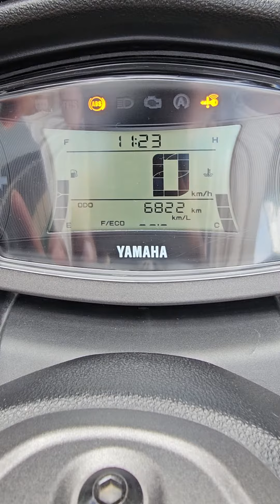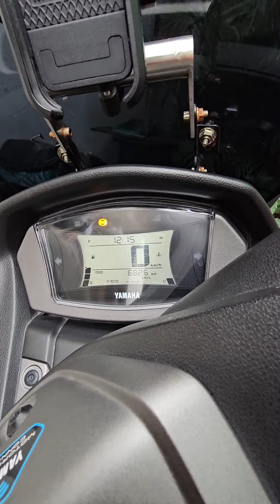YAMAHA Nmax V2 【 Icon Key/ Blingking Sign ] Need Replacement New Battery